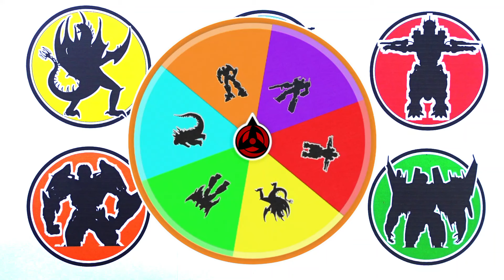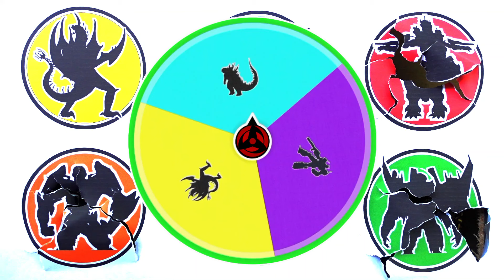PERTARUNGAN MONSTER !! Godzilla vs Kiryu vs Gigan vs Starscream vs Optimus Prime ...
- Legendary Godzilla
- Gigan
- Kiryu
- Optimus Prime
- Starscream
- Bumblebee